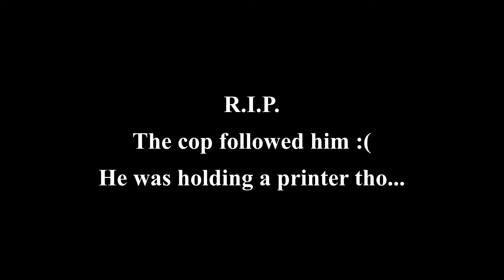The Players Of Anomic....